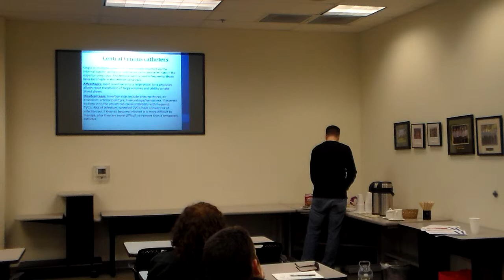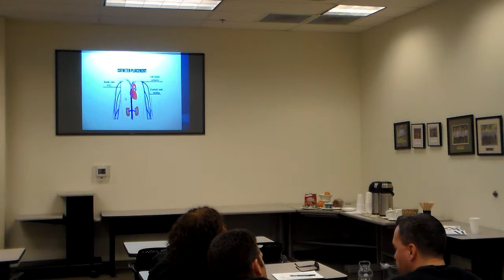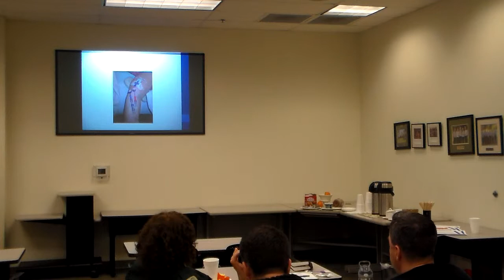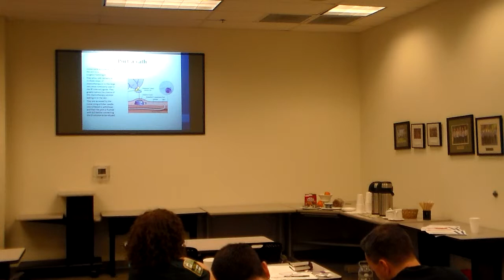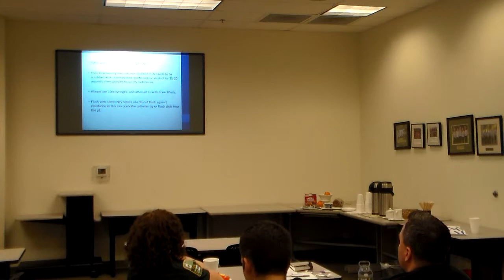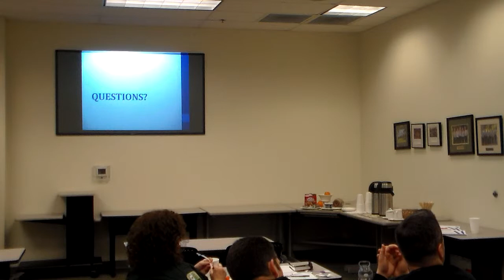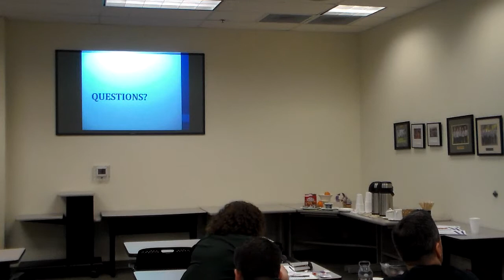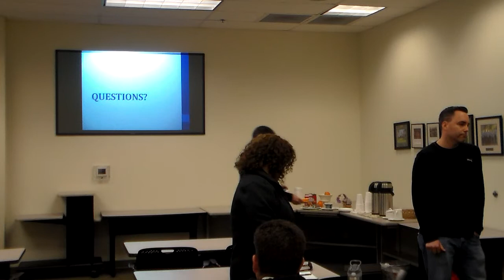Managing the kidney dialysis patients #7